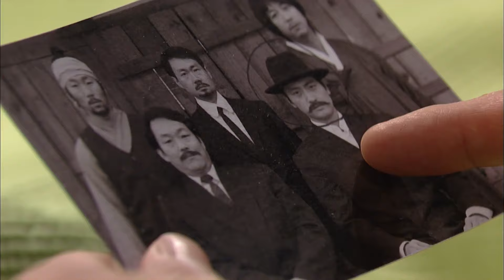[제중원] 사라졌던 옛 수하가 독립운동가로 나타났다 EP.33-2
제중원 33화
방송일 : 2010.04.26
출연진 : 박용우, 연정훈, 한혜진 외 다수